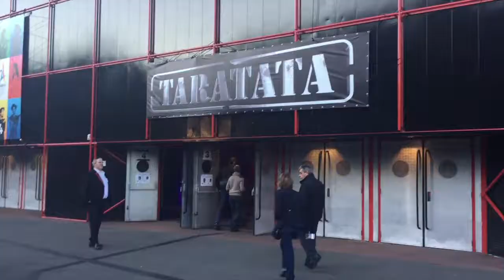Taratata - Les 25 Ans au Zenith de Paris